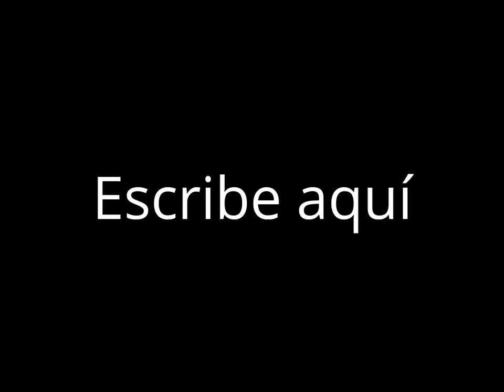Caracol · The snail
GEOMETRÍA Y TEXTURA · GEOMETRY AND TEXTURE
Los caracoles sorprenden a la mirada de todos los niños del mundo. Su espiral perfecta, alberga un animal que se repliega y despliega ante nuestros ojos, y se desliza a un ritmo suave y silencioso. Su piel húmeda sorprende por su textura. En definitiva, es un animal prodigioso.